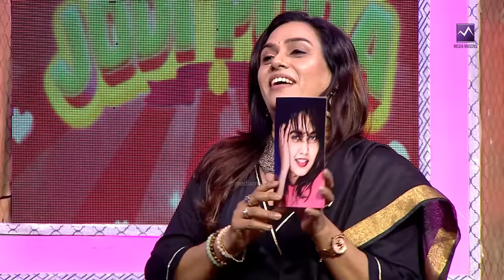Mr.& Mrs.Jodi Pura Kuraishi | Nee Paathi Naan Paathi | Vinoth & Wife vs Rajmohan &Wife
Introducing "Mr. and Mrs. Jodi Pura," the ultimate couple game show by Mediamasons! Join the excitement with celebrity host Kuresi as couples compete in three thrilling segments filled with fun games and the chance to win fabulous gifts. Get ready for a dose of laughter, love, and friendly competition – it's the perfect recipe for an entertaining evening!

Mr & Mrs Jodi Pura
Vinoth & Wife VS Rajmohan & Wife